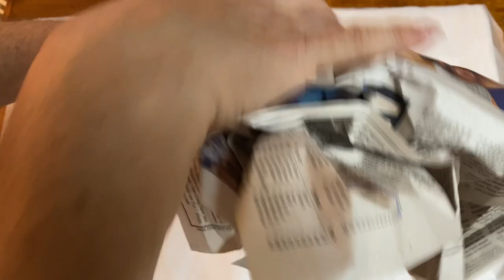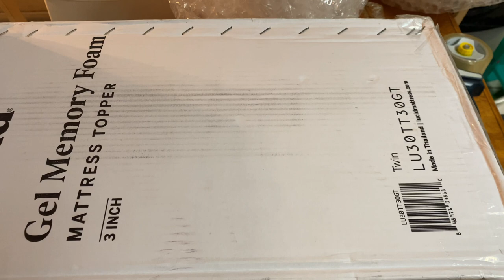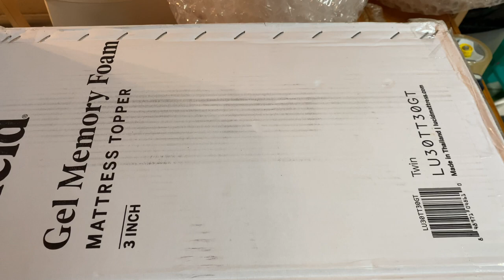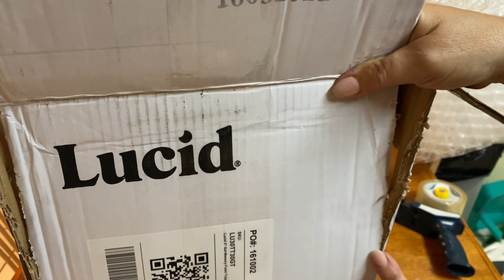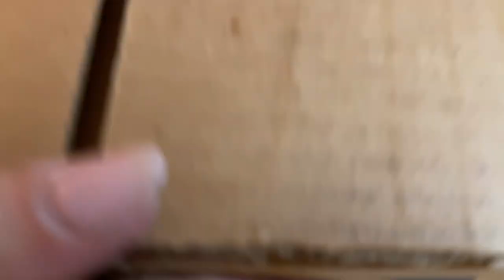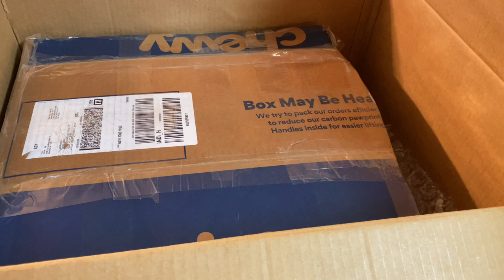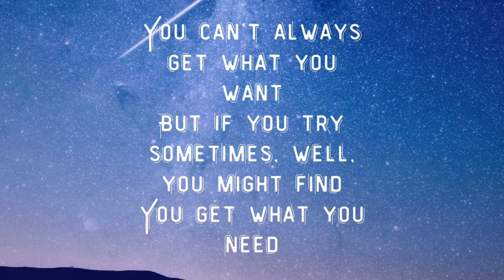How to Pack and Ship Breakables Watch Me Pack Vintage Murano Glass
✨ How do I register to bid?

Instant pay

I sell reseller bulk lots and sometimes one-off items.